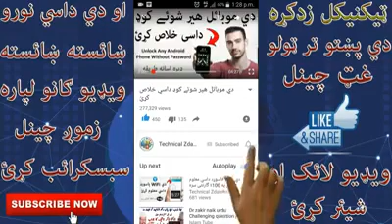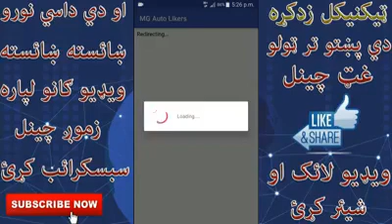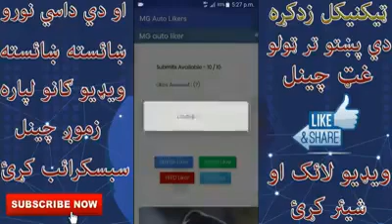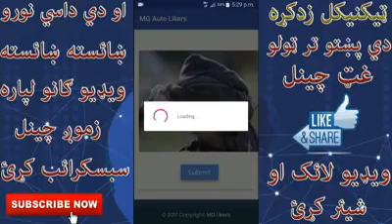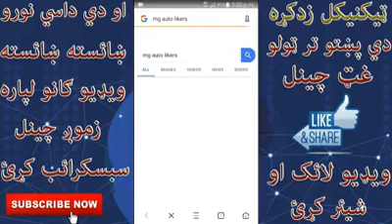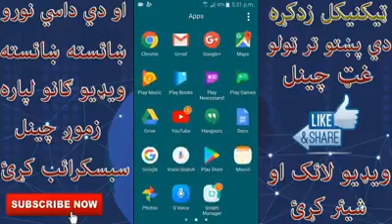په فيسبوک کي په عکسو باندي په زرګونه لائکونه واخلي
Salamona Malgaro khudi de wakrhe se tol ba rogh aw jorh yast dostano pa dagha video ke ba za taso ta dar washayama se taso sanga kawlai she se pa  facebook ke pa aksoo bande pa zargona likona wakhle